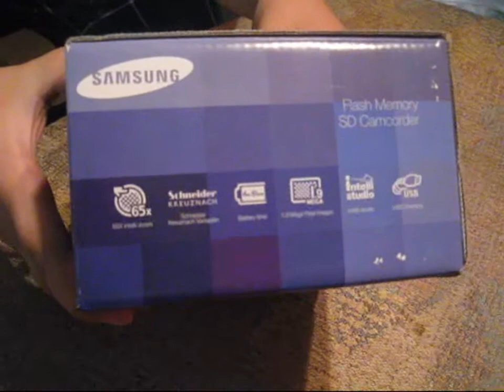Unboxing Samsung SMX-F40BN Camcorder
Unboxing of my new Camcorder that my girlfriend bought me for my Birthday from best buy :)
65X intelli-zoom
battery time: 4hr 10min
1.9 mega pixel images
52x optical-zoom

i will be uploading videos testing the camcorder